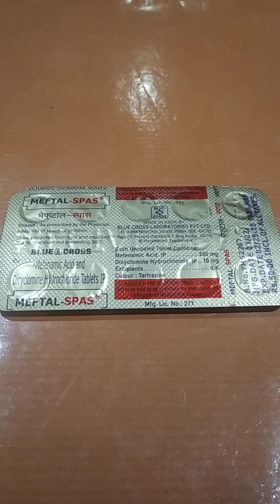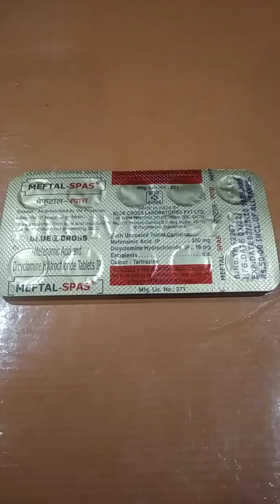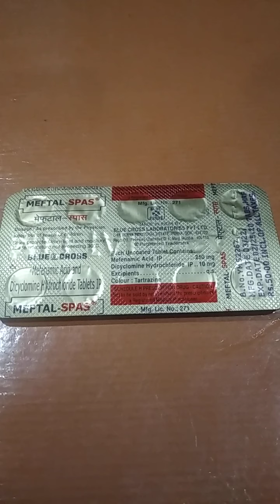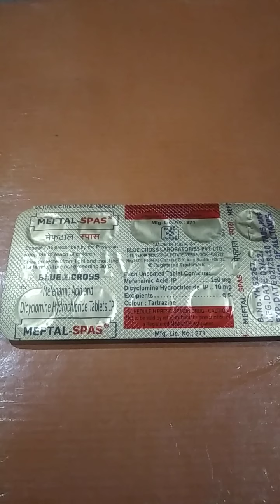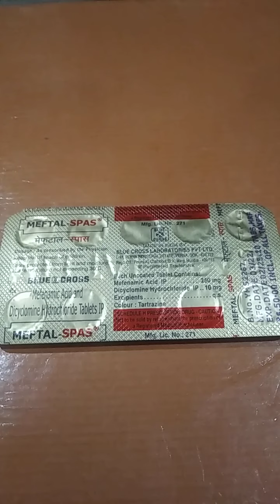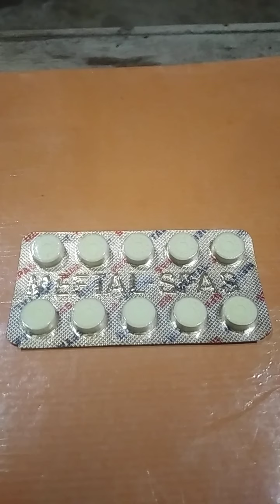Meftal-Spas Tablets IP ( Uses, Dose, Composition, Benifits, Side effects)/Blue Cross Laboratories.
Hello friends ,Meftal-Spas Tablets IP ( Uses, Dose, Composition, Benifits, Side effects)/Blue Cross Laboratories.